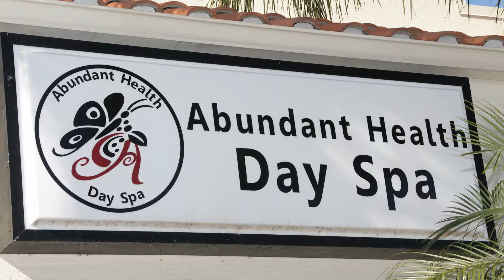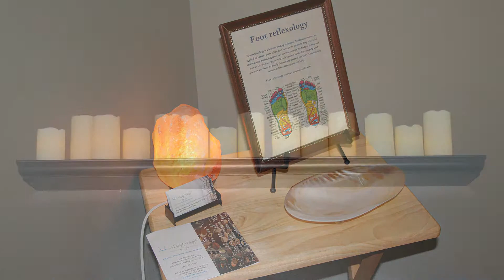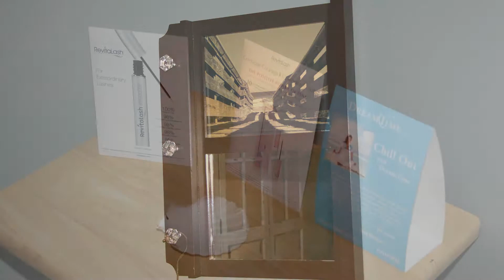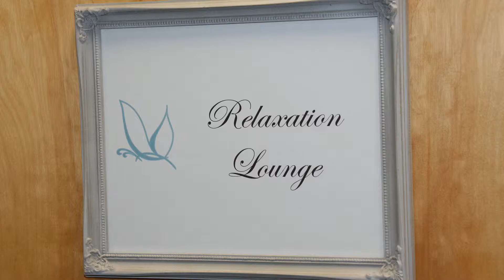Abundant Health Day Spa New Smyrna Beach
Whether you visit us for Massage, Facials, Nails, Waxing, Make-up, Eye lash extensions or tinting, you will enjoy a state of the art treatment by our elite spa therapists.